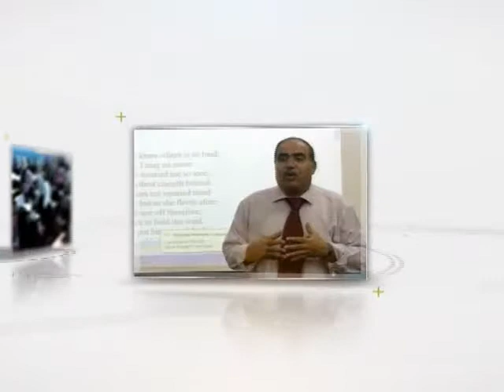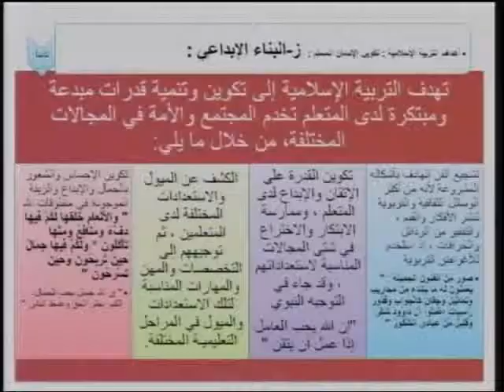أهداف التربية الإسلامية ـ 5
اسم المساق:  التربية الإسلامية
اسم المحاضر: د . حمدان الصوفي
الكلية: التربية
القسم: أصول التربية
وصف المساق :
يهدف المساق إلى تبصير الطالب ببعض المفاهيم والأسس والمبادئ العامة في التربية الإسلامية كما يتضمن تعريفه بأهدافها وأساليبها كما يقدم وصفاً لدور وسائط التربية في المجتمع الإسلامي ، في بناء الشخصية المسلمة .